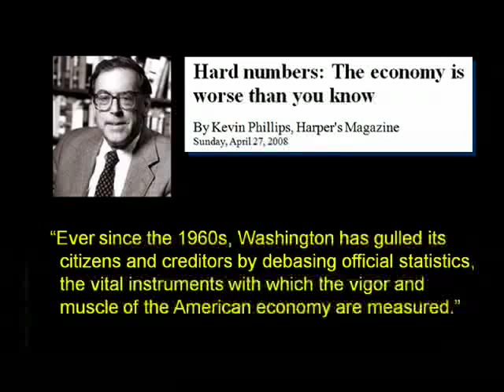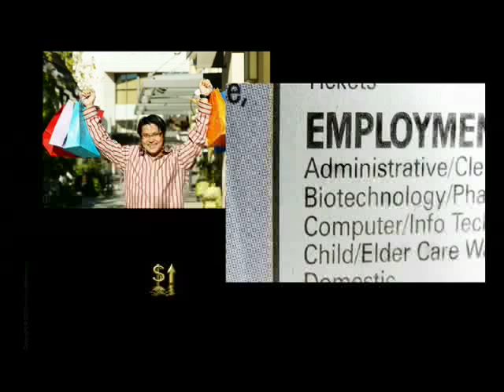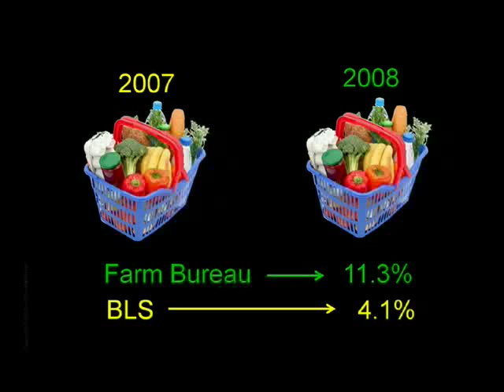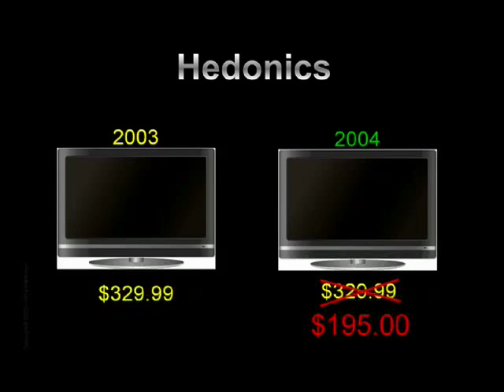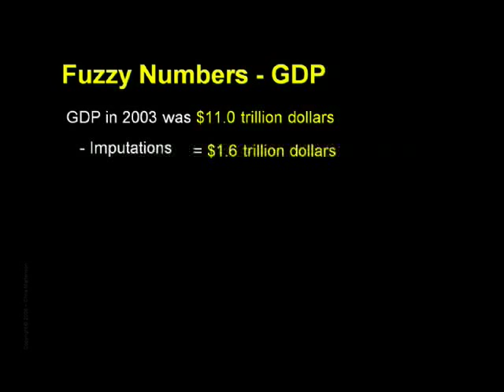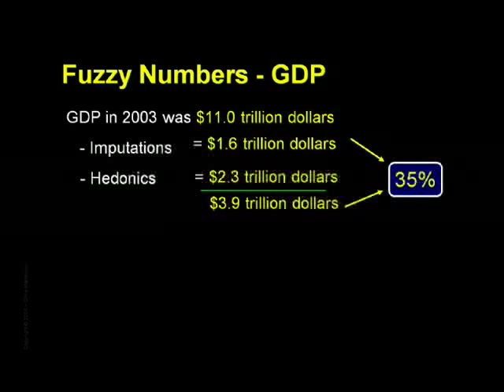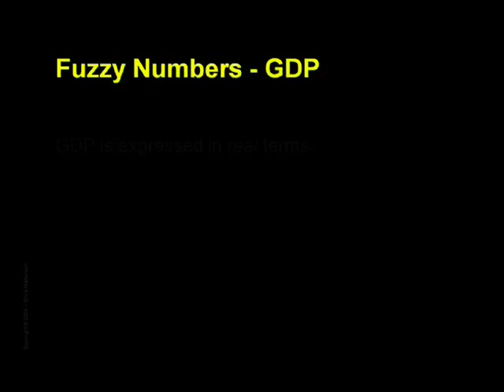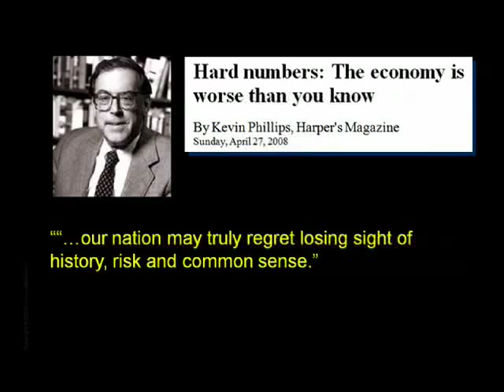Crash Course: Chapter 16 - Fuzzy Numbers by Chris Martenson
Chapter 16 (Fuzzy Numbers): Dr. Martenson explores how inflation and GDP are measured, how their measurement has changed over years, and what that means concerning the integrity of these government statistics. Substitution, Weighting, Imputations, and Hedonics and their effects on calculating inflation and GDP are each examined. Dr. Martenson traces the social impact of these shady statistics, and finishes by showing how a dishonest determination of inflation further deforms an already flawed GDP calculation.